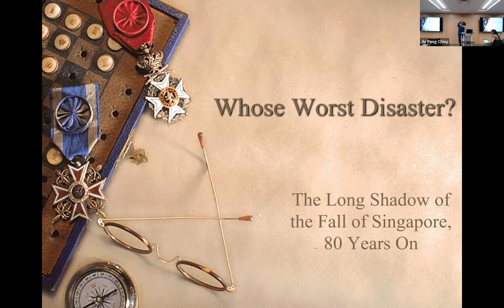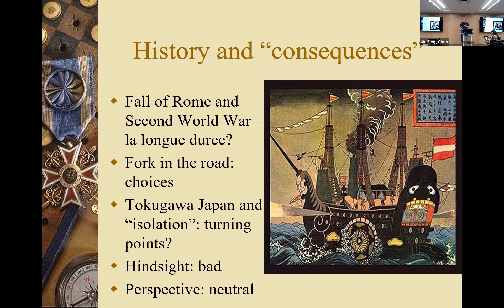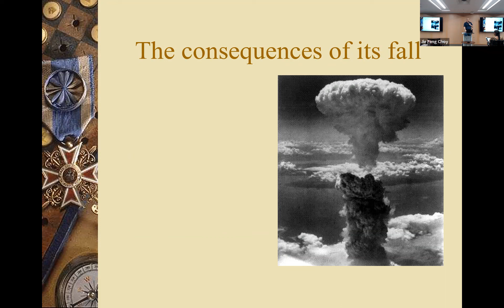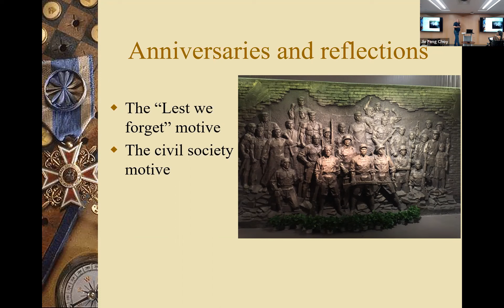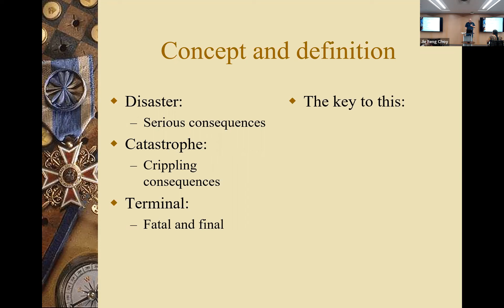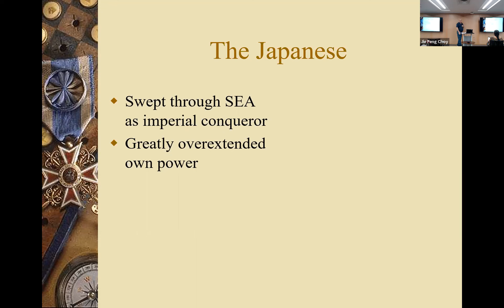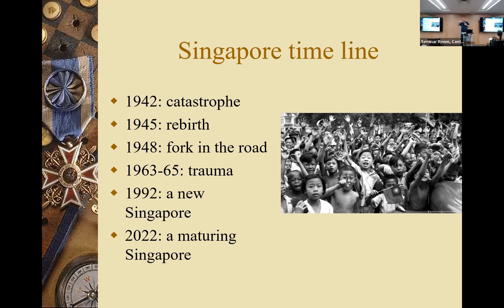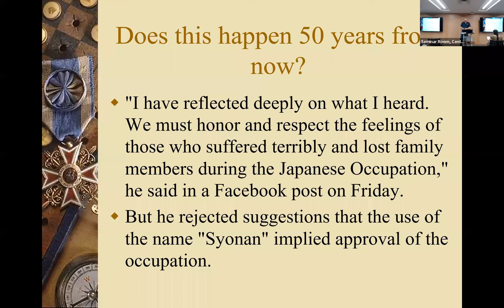Whose Worst Disaster The Long Shadow of the Fall of Singapore, 80 Years On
One of the arguments historians make about why their subject matters is that with the passage of time, deeper and more profound causes and consequences of events stand out more clearly, and can be more critically engaged. Imagine standing nose right against a large painting, then step back five steps and look at it again – or so the claim goes. This is not hindsight. It is suggesting that some things just cannot be seen or understood at the time, for many reasons, but over time they emerge. Well, how much time? 80 years? A lifetime. Is that enough? From our vantage point 80 years on, what can we now see was the impact of the Japanese conquest of Singapore in February 1942? Is it still 'the worst disaster'? Or something else? This talk will consider those questions.

Speaker: Dr Brian P. Farrell (Professor, Department of History, National University of Singapore)

This is a commemorative talk to mark the 80th anniversary of the Japanese invasion of Singapore during WWII.